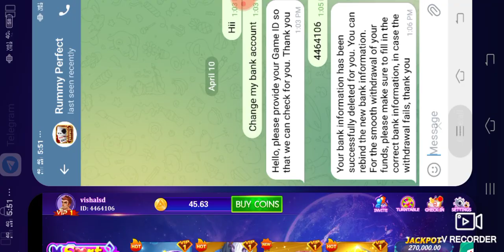April 10, 2024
Paytm Bank Removed On Rummy App | Bank Account Change kaise kare | Rummy Bank Account Change